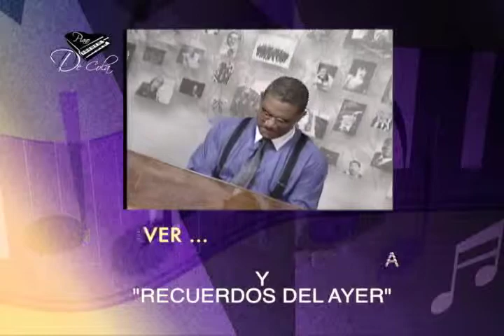Programa Piano de Cola 21 Bloque 03